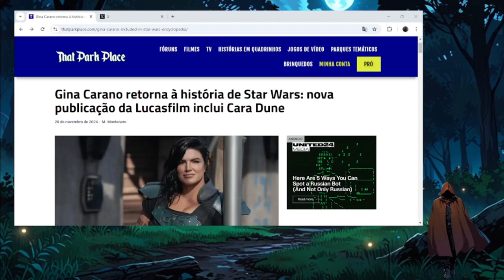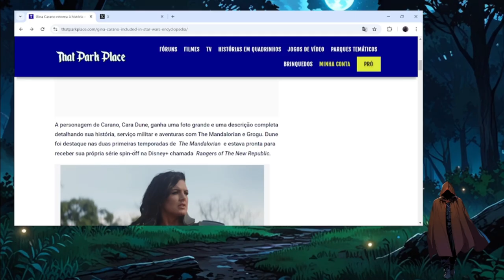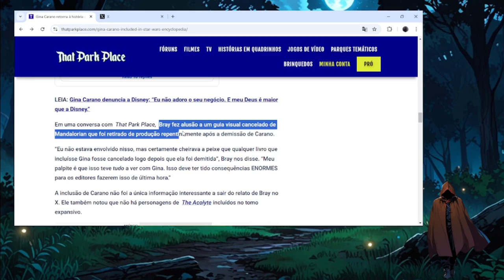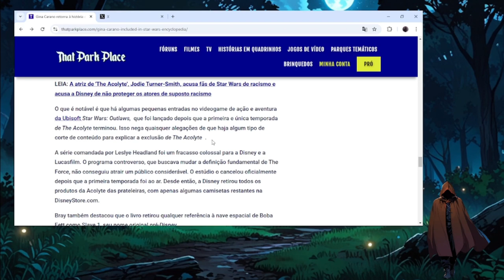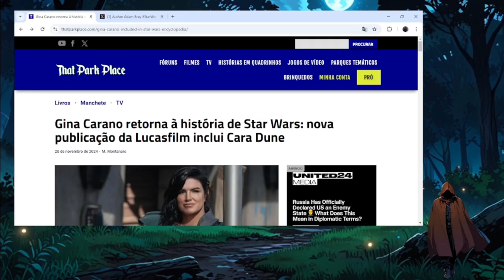Disney Reverte Decisão? Cara Dune Retorna ao Universo de Star War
O que será que isso significa?

Amazon Kindle